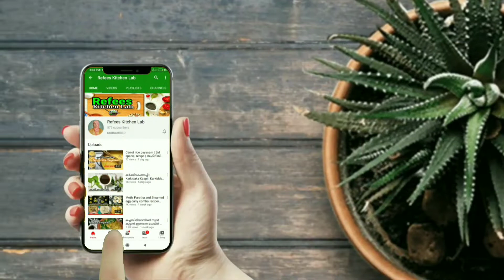റൈസ് കുക്കറില്‍ ബിരിയാണി വെച്ച് നോക്കിയിട്ടുണ്ടോ? | Rice cooker Beef Biriyani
Rice cooker Beef Biriyani

INGREDIENTS:

Basmati rice - 3 1/2 cup
Cardamom - 4
Cinnamon piece - 2
Cloves - 3
crushed shallot - 1 tbsp
Green chilli -  1 tsp
Small size tomato - 3
Curry leaves
Raisins - 10
Ghee - 3 tbsp
Salt
Hot water - 1 3/4 cup